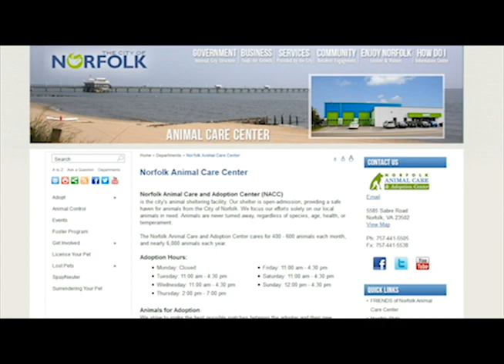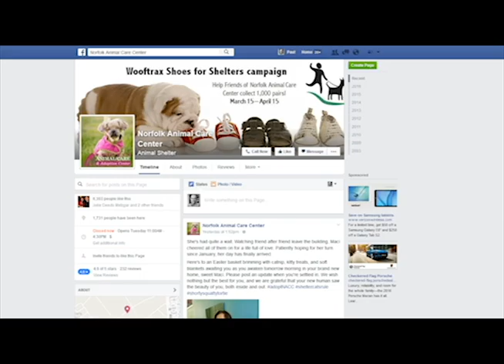Personal Injury attorneys in Norfolk, Virginia - Kalfus & Nachman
Kalfus & Nachman
Offices in Norfolk, Newport News and Roanoke, Virginia.
Also Serving Northeastern North Carolina.
1-888-HURTLINE